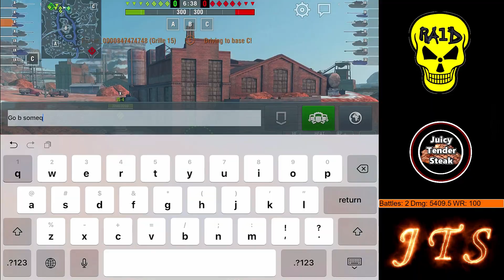Juicy Gameplays #1: Grille 15